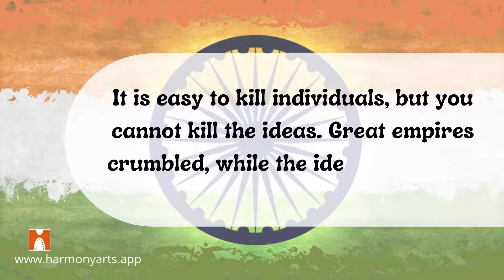Happy Independence Day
We are blessed to be born in a country which was independent and we must thank for this to our ancestors who made so many sacrifices for it….
Wishing you a very Happy Independence Day…. Let us join hands to work hard to make our nation a better country with each passing day.